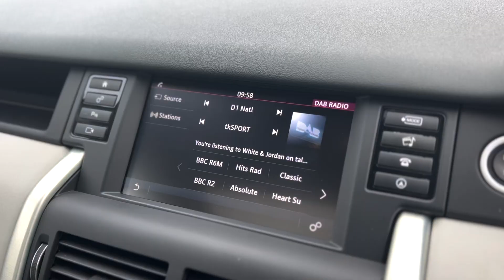2018 LAND ROVER DISCOVERY SPORT 2.0 TD4 HSE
Just Arrived at Trade Price Cars, 2018 LAND ROVER DISCOVERY SPORT 2.0 TD4 HSE